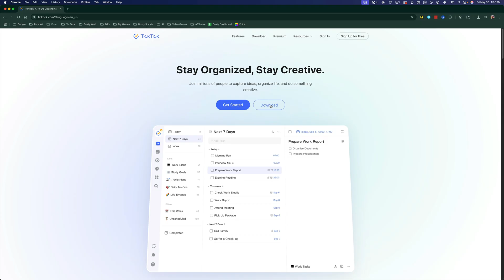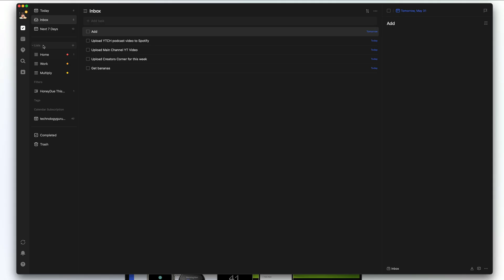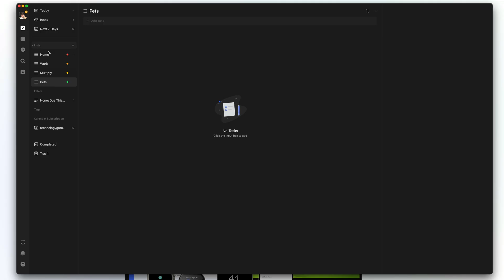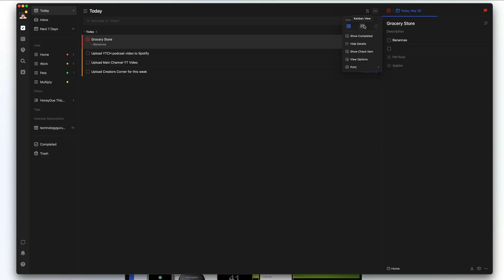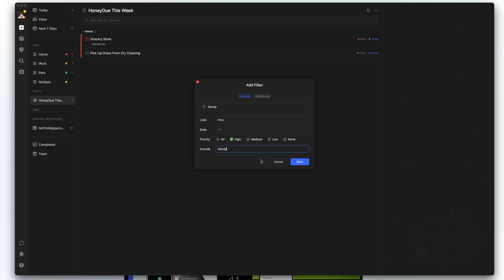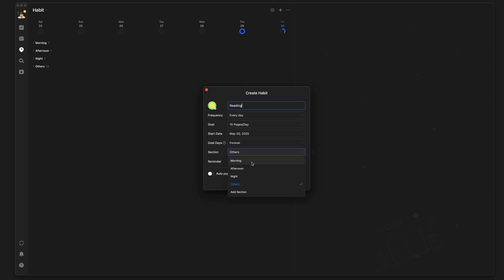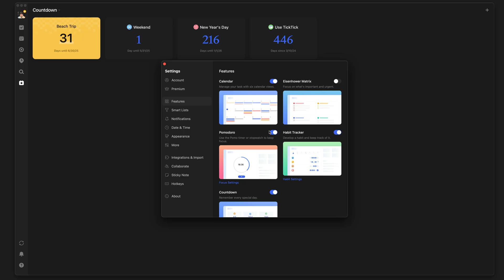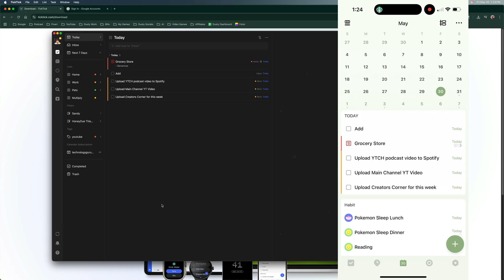TickTick Full Tutorial and Overview - The Ultimate Task Manager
In this full TickTick tutorial, I’ll walk you through everything you need to know to master one of the most powerful task managers available. From creating your first task to unlocking advanced features like Smart Lists, calendar sync, and habit tracking—this guide will help you turn TickTick into your productivity superpower.

My YouTube Film Gear:
🎤 Audio Interface

🎤  My Weekly Creator Podcast:

00:00 Introduction to TickTick
00:25 Getting Started: Installation and Setup
00:54 Customizing Your Interface
01:24 Managing Tasks and To-Do Lists
03:49 Organizing with Lists and Folders
08:56 Advanced Task Management: Filters and Tags
11:41 Calendar Integration
13:12 Habit Tracking
14:43 Search and Countdown Features
15:38 Settings and Syncing Across Devices
18:00 Mobile App Overview
18:31 Conclusion and Premium Features